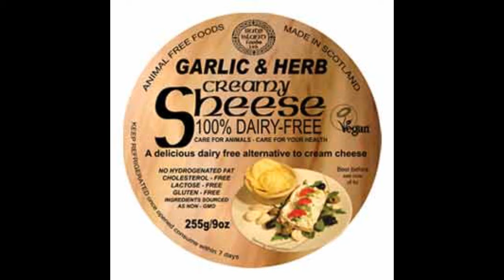Cheese addict? (Awesome vegan cheese)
Are you a cheese addict?

Want to swap to vegan cheese?

Try Sheese.